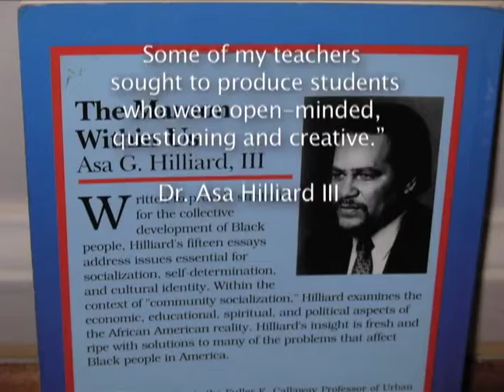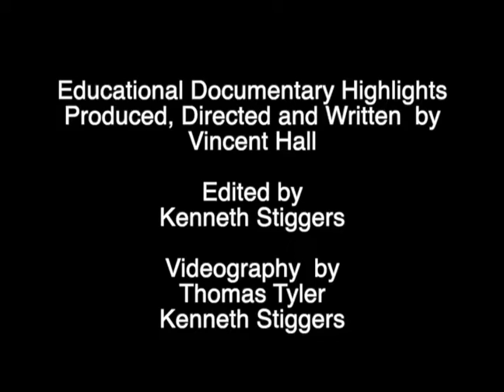ROSENWALD SCHOOLS DOCUMENTARY CLIP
Educational Documentary Highlights
Produced, Directed, and Written  by
Vincent Hall

Edited by
Kenneth Stiggers

Videography  by
Thomas Tyler
Kenneth Stiggers